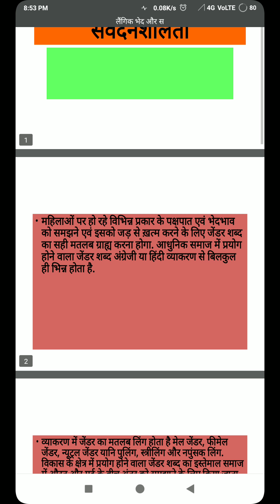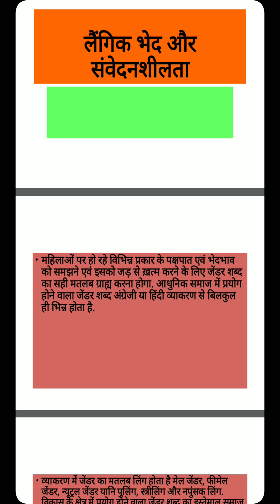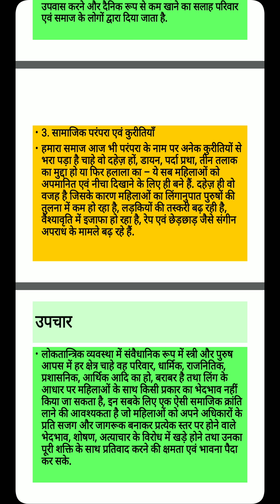लैंगिक संवेदनशीलता क्या है? what is Gender sensitivity?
लैंगिक भेद ,Gender Discrimination और लैंगिक समानता